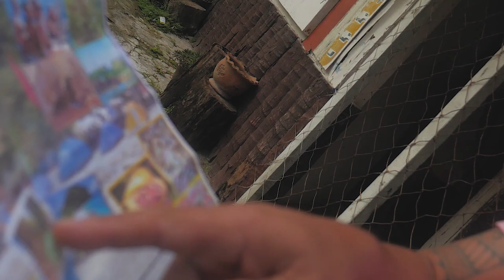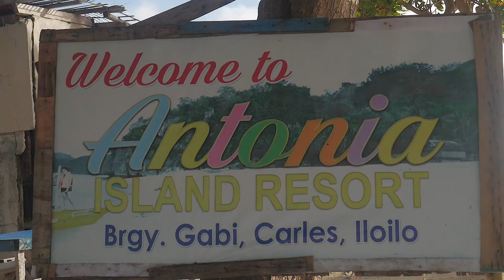ISLA GIGANTES: La isla pérdida de Filipinas | Parte 1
SNP: @hurrunaga

Isla Gigantes, Filipinas

Luego de un rato ausente, volví a los videos :)

Esta vez les traigo uno de los más gratos recuerdos que tengo de Filipinas, ia hermosa Isla Gigantes. Llegar no fue fácil, pero la recompensa fue monumental, sin turistas, un clima perfecto, el agua más linda del mundo. Espero que disfruten la parte 1 de este viaje.

TBP